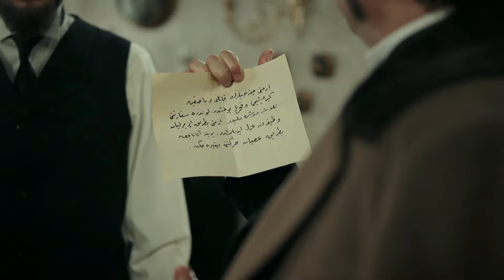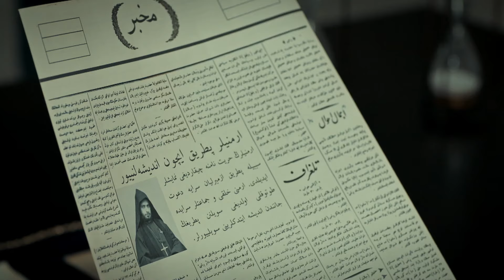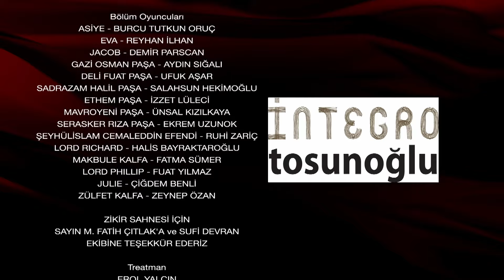Abdülhamid Episode 37